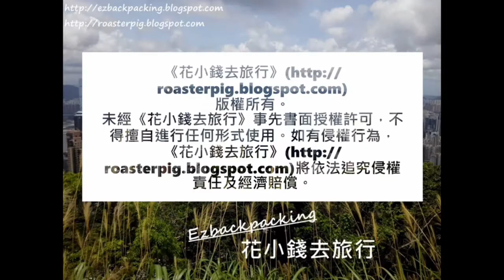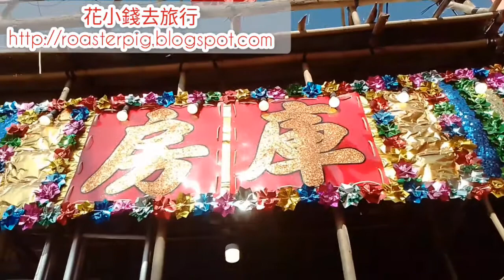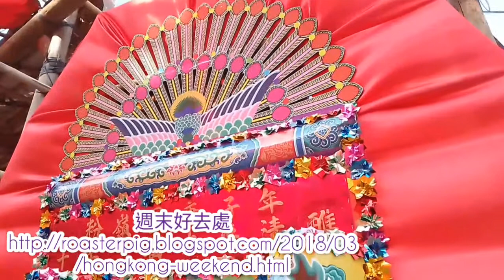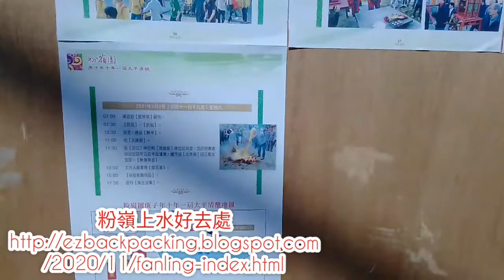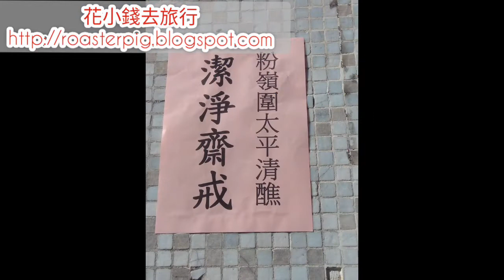粉嶺圍庚子年十年一屆太平清醮part3@花小錢去旅行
粉嶺圍太平清醮2020